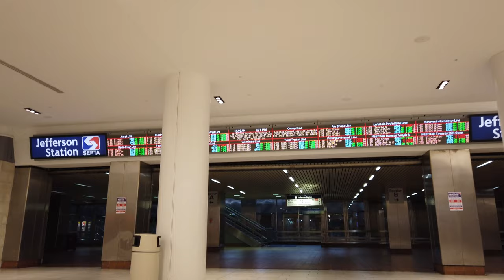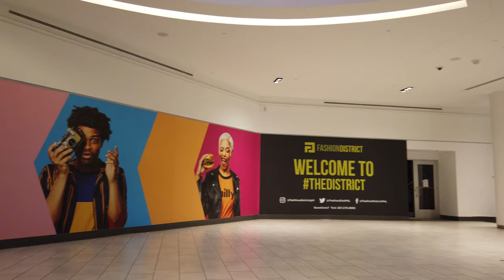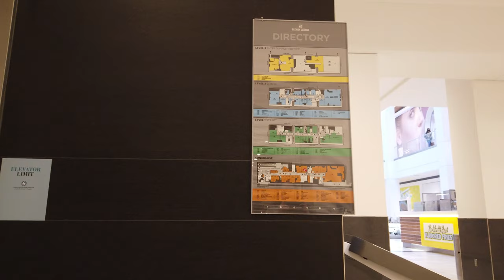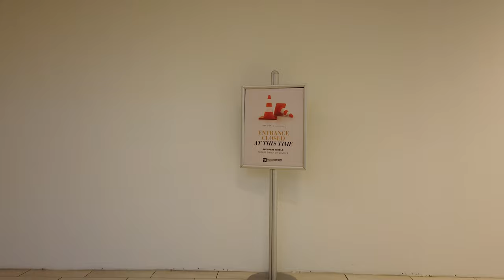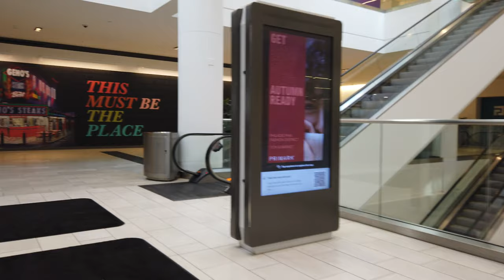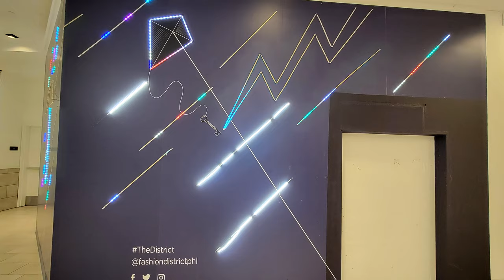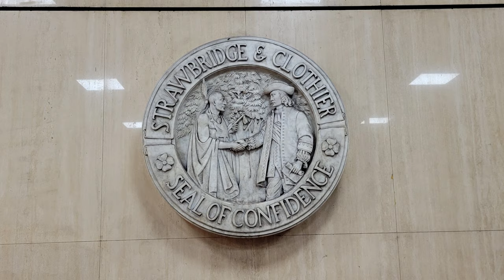Fashion District Philadelphia (The Gallery at Market East) - Raw & Real Retail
This is our walkthrough of the Fashion District (formerly The Gallery at Market East) mall in Philadelphia, PA from October 22, 2021. This is the big downtown mall in Philadelphia, placed right at the meeting point of most of the city's transit systems. This is a sprawling 3-story mall that spans 3 full city blocks. The mall that exists today bears little resemblance to the mall it was most of my lifetime. Formerly known as simply The Gallery, it was a beloved retail destination in the area, partially due to the big fancy Strawbridge & Clothier and Gimbel's comprising the anchor stores. Partially developed by The Rouse Company, the mall was aesthetically pleasing, with lots of color and pleasant earth tones. Fast forward a few years and the mall starts to die in the late 2000s. Things get so bad that the mall closed in 2015, after being partially acquired by the Macerich company, who immediately announced a multi-million dollar renovation project at the mall. The original plans for said renovation fell through, but the space was renovated in a more traditional modern mall style instead. This means very little color, very shiny marble, and trying-way-too-hard-to-be-hip posters all over the place. I don't expect this is a mall we'll be revisiting any time soon. It's sad to have to say that, because The Gallery was a treat to visit in its heyday.

The Mall Hall of Fame blog has a very detailed article about this mall. Please do check it out if you're curious of the history:

Songs used in this video (in order):

Alan Barcus - Going Out
Martin Landström - Welcome To Hitsville
The Gentle Giants - These Foolish Things
Carte Blanche - This Time
Keith Mansfield - Night Bird
David Marriott, Jr. - On the Seventh Day

I'd like to say a few words about being an ambassador to your local malls. We have been taking the time to visit all the malls within a reasonable driving distance to check up on them and see how they are doing. Also filming an updated video every year or so, regardless of the lack of many changes, just so there is a video record of the health over time. We think this is an important thing to keep tabs on, especially in these wildly turbulent times. The health emergency has accelerated the impending Retail Apocalypse we've all been talking about these last several years. This was already a big problem, but the restrictions have made the issue 5x worse and likely hastened the death of the enclosed shopping mall.

ITM